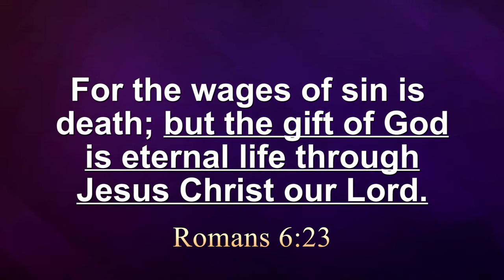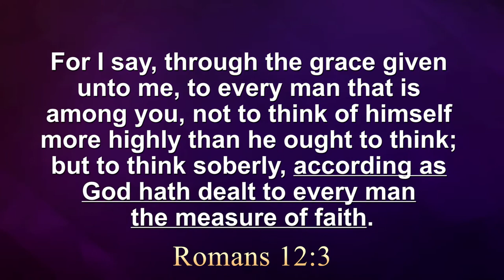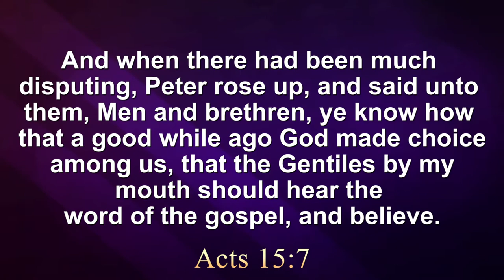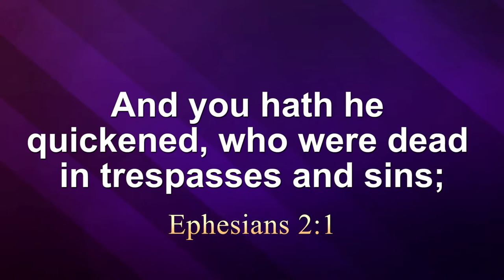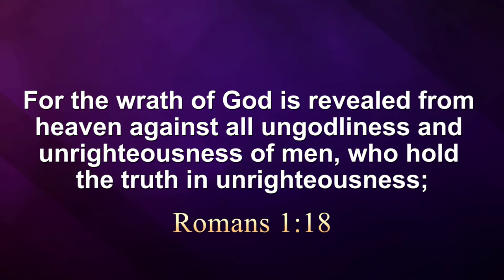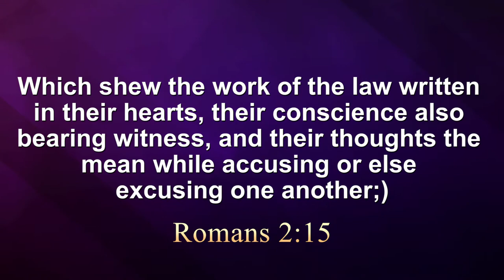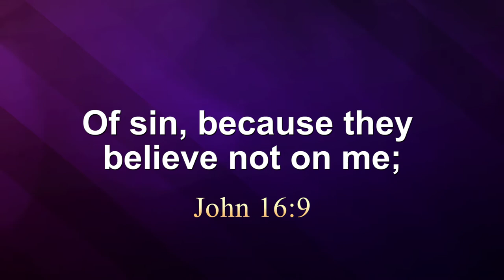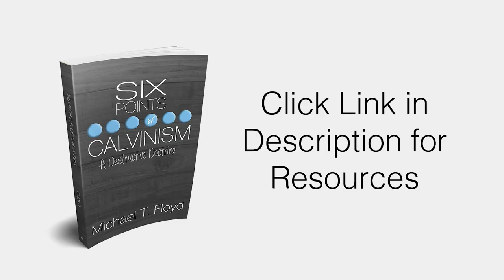Total Depravity Debunked